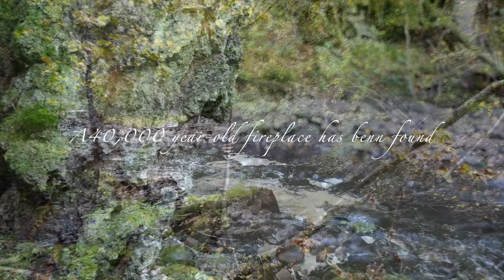Orsasjön - Tune by Olle Vixner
New composed Swedish Folkmusic in Orsa Dalarna.
Includes Nature violin flute fiol flöjt Folkmusik natur